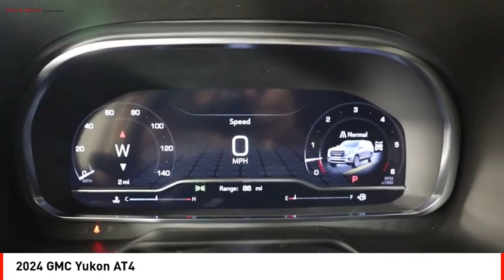2024 GMC Yukon Houston TX RR162280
2024 GMC Yukon AT4